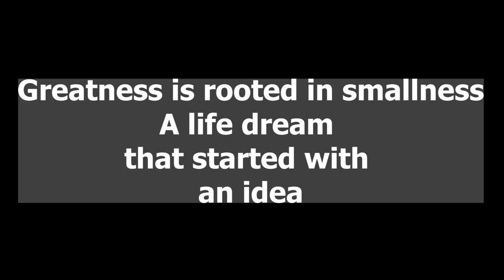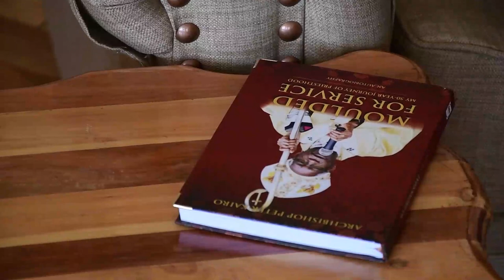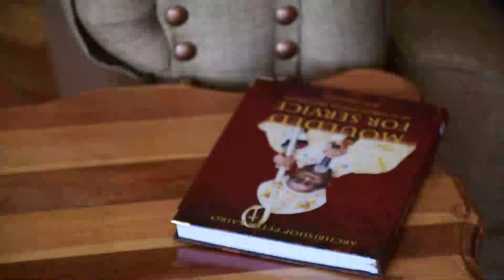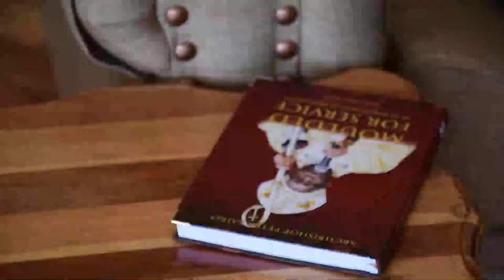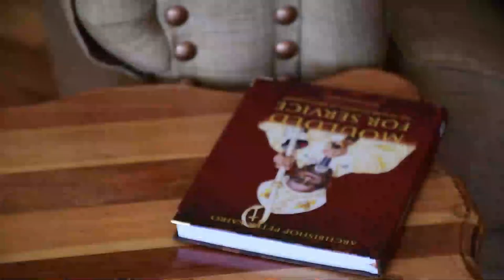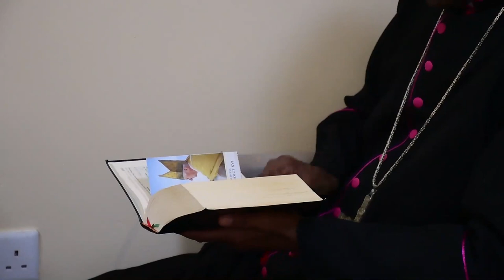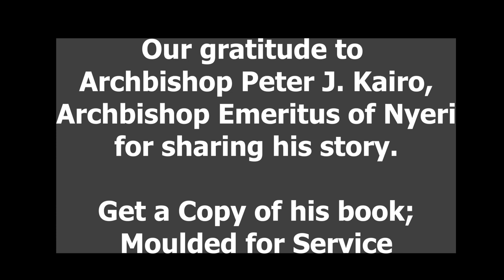Greatness is Rooted in Smallness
What are longing for in life? Do you have an idea of it? Watch and learn.